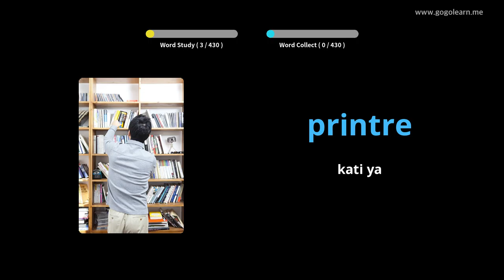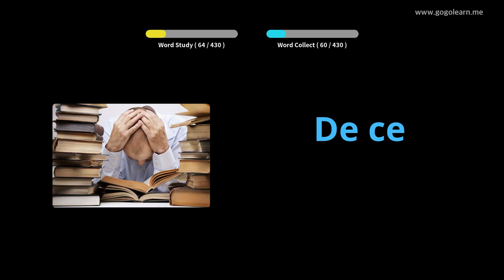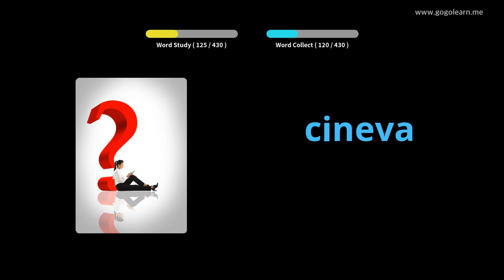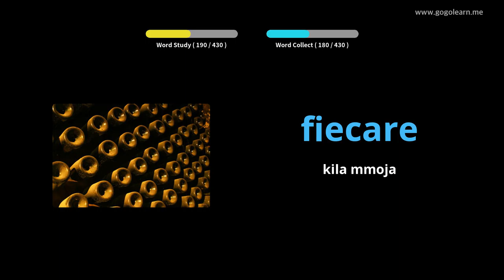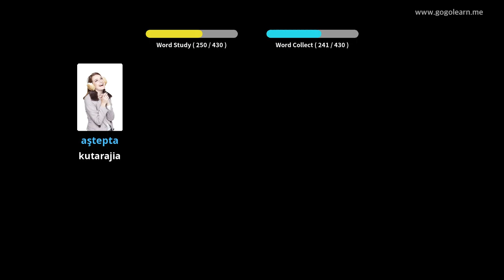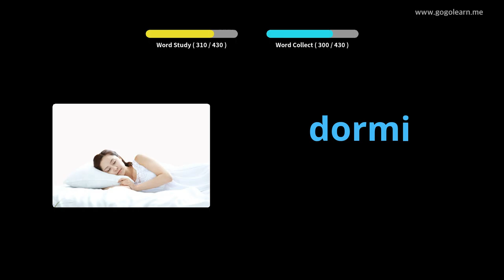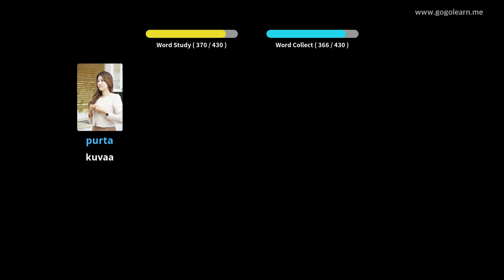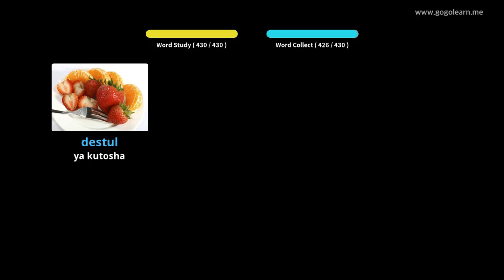Kiromania Msamiati Shule ya Msingi | Golearn